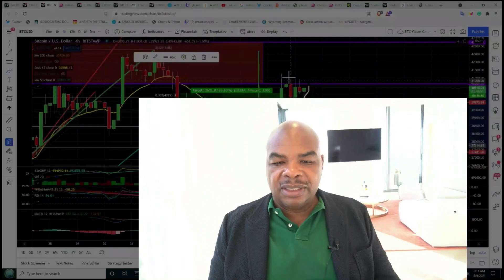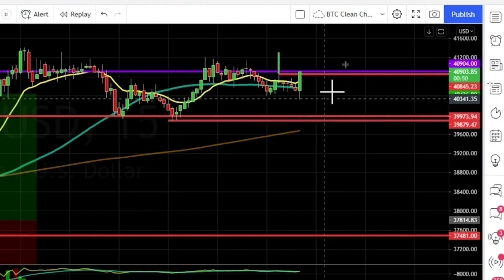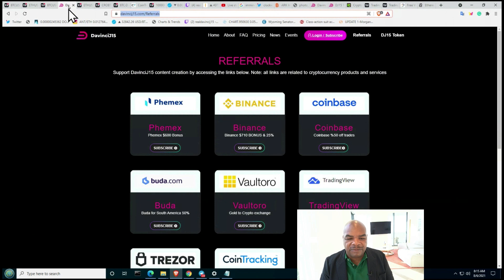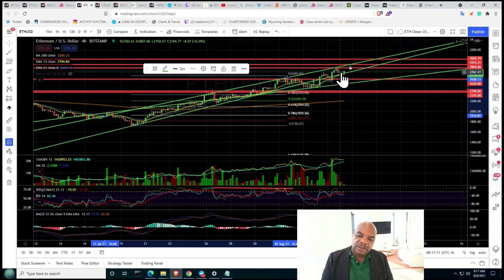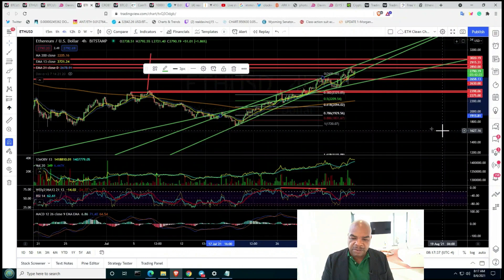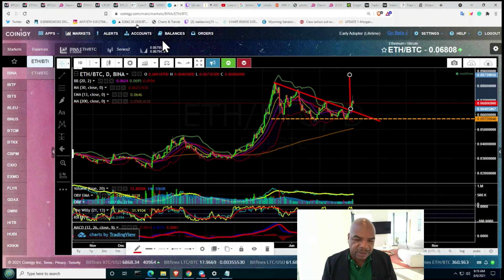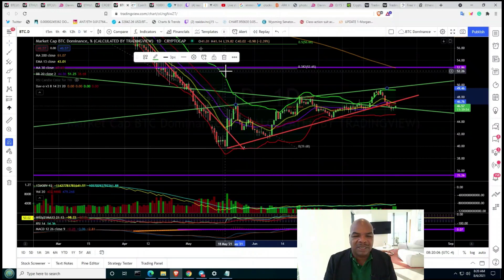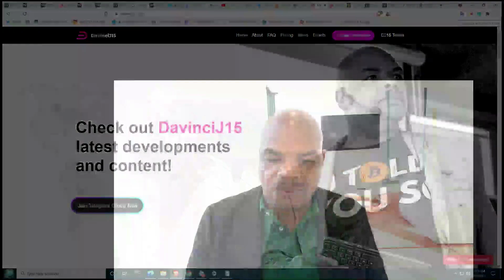BITCOIN & ETHEREUM !!!! AUSBRUCH !!!!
Links Last Updated July 30, 2021

Time Stamps:
00:00 Intro
01:51BTC TA
05:39 ETH TA
08:00 Ethereum EIP 1559 - LONDON
10:35 Bitcoin Dominance
12:27 Outro